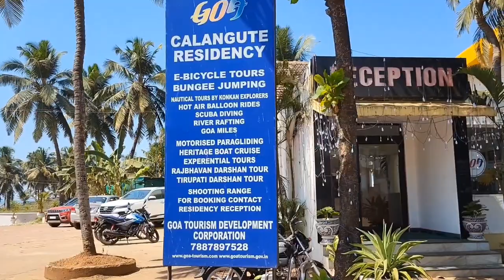Calangute Goa residency hotel | Sea facing SUIT room | GTDC | Sunset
Property Description

The Calangute Residency, idyllically located along the golden stretches of Calangute beach is a favourite for visitors looking to relax and have some fun. It’s about 16 kms away from Panaji. The property includes cosy, comfortable cottages enveloped between well-manicured sprawling lawns and garden spaces. The rooms are comfortable and spacious and the suites just perfect for an entire family.

Apart from the stay, this North Goa property also includes one of the best sit out restaurants in the area. Destination One, features an eclectic mix of venues serving great food, drinks, music and excitement.Calangute Residency is also a much sought after event venue. Their outdoor locations, Escapade gives you unforgettable moments.

With the vast ocean as the backdrop, and an unmatched range of hospitality services, cuisines and facilities at your disposal, Sea Lawn promises an unforgettable outdoor experience for a wide range of events, ceremonies and gatherings. There is no better place to celebrate, catch up with friends or plan a business get together, than the beach. Sea Lawn at Destination One offers you the best of both.For eager travellers, Calangute Residency has a well-equipped travel desk and an ayurveda centre for those looking to enjoy a pampering experience.

The Residency provides complim #2024 flower ayodhya empress entary breakfast to guest between 08:00 AM to 11:00 AM (IST)